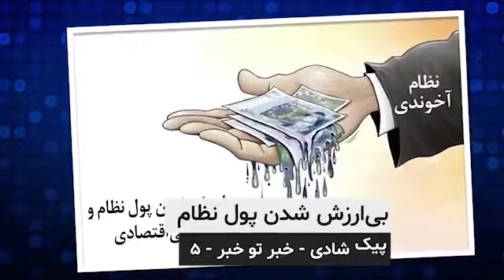خبر تو خبر - پیک شادی - قسمت چهارم -۷ اردیبهشت ۱۴۰۳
خبر تو خبر - پیک شادی - قسمت چهارم